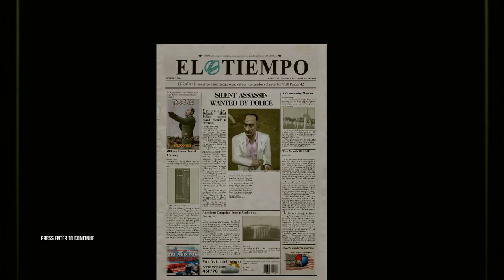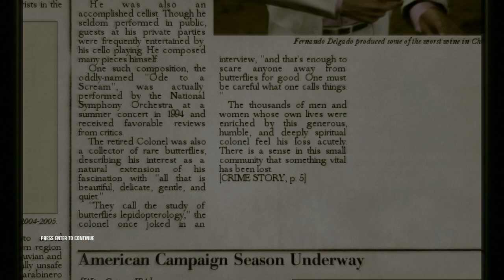Hitman Blood Money mission 1=A Vintage Year | Pro | Silent Assassin & Suit Only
Hello hello everyone! I decided to play Hitman Blood Money again but this time, the missions are done in Pro difficulty with the condition that Agent 47 always brings his rifle suitcase.

A Vintage Year is the first actual mission of *Hitman Blood Money* where 47 is sent to Chile to kill Don Fernando Delgado and his son Manuel Delgado. Unlike the clearance that I did in Expert difficulty, I killed them both by accidents thus I got Silent Assassin. I didn't have to change my outfit so this is a Suit Only run.

This time, i'm using AMD Radeon RX 580 card so I can finally limit my framerate to 60 fps thus I managed to get through the narrow cliff & cleared the mission in just 3 minutes unlike Expert's run that took 14 minutes due to the bugged invisible wall at the cliff route.